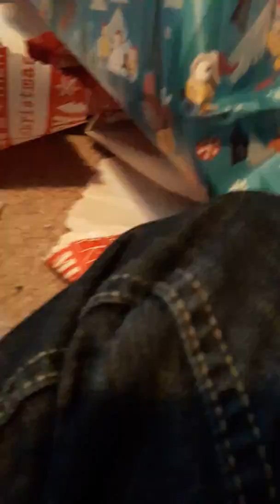Niece and Nephew first great Christmas!